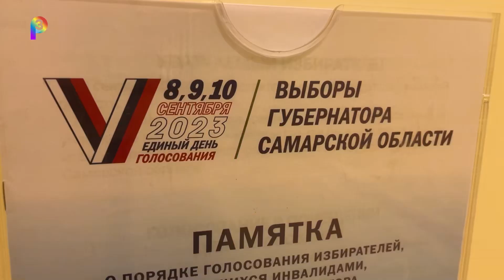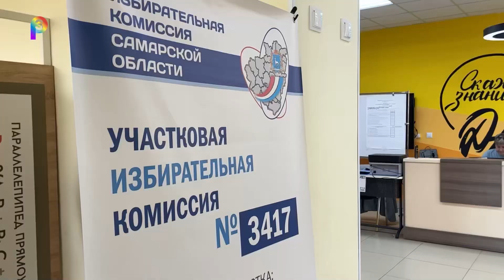ИТОГИ ВЫБОРОВ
Подведены итоги выборов губернатора Самарской области, где Сергиевский район показал весьма высокую явку избирателей.